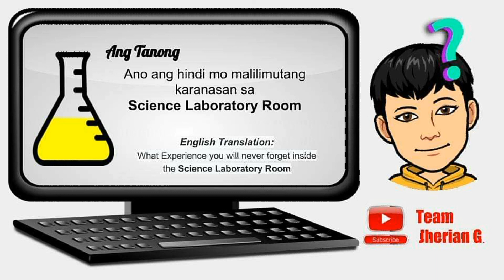Ang Tanong by Team Jherian G: Ano ang hindi mo malilimutan sa Science Laboratory Room? #2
Ang Tanong by Team Jherian G.
Aim to share experience to laugh, to remember, to cry and to learn

Ang tanong number 2:
Ano ang hindi mo malilimutan sa Science Laboratory Room?

Nakabasag ka ba ng Laboratory Equipment
Nakatulog ka ba?
Napatayo
Favorite mo yun dahil crush mo ung teacher or
may crush kang classmate doon.
May kalokohan ka bang ginawa?

Tara share mo na.
i sulat na yan sa comment box
at kung talagang nagustuhan mo ito.
share mo din sa iba ng malaman mo sagot nila.

Ano game?